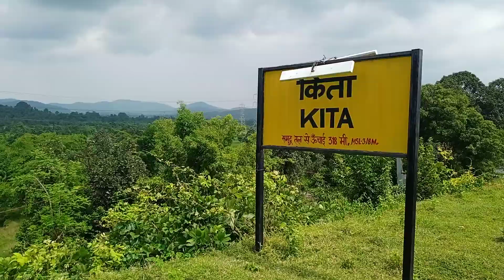रांची से मुरी, छोटे स्टेशन का छोटी कवरेज ,video shooted by E/18036।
Indian railway
Ranchi Jharkhand
Rail traveling vlog
awadhesh Kumar railway

awadhesh kumar railway